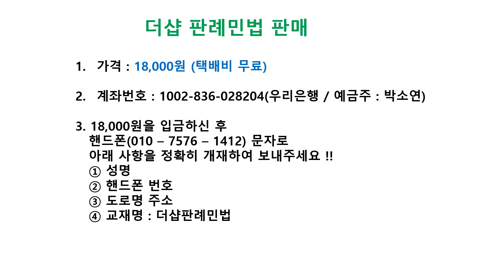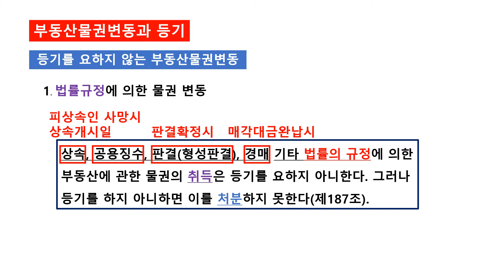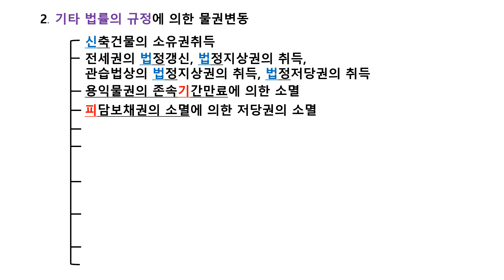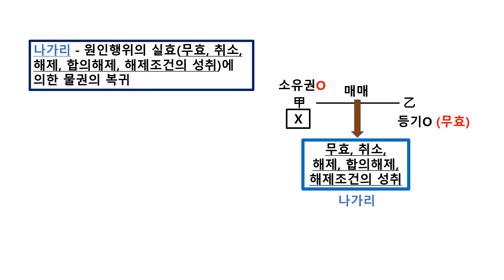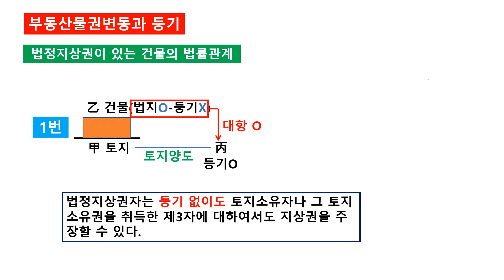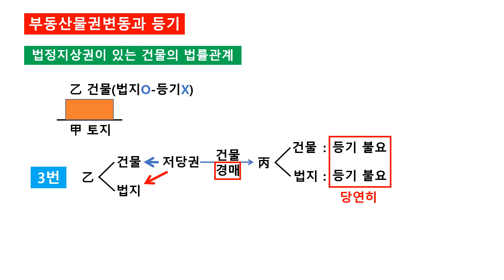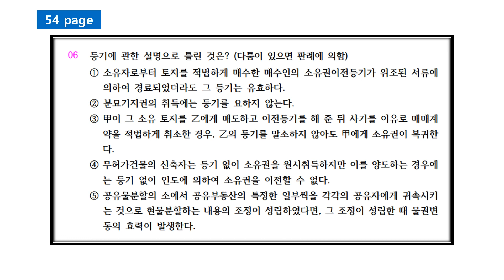2022년 더샵 판례 민법 10강(부동산물권변동과 등기)